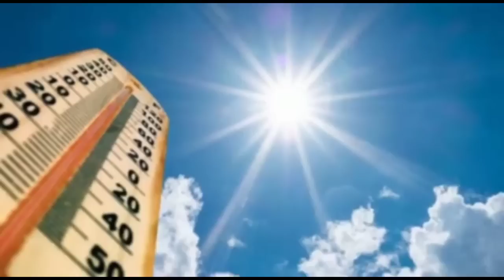ହେ ପ୍ରଭୁ ମାଡିଆସୁଛି ଭୟଙ୍କର ବର୍ଷା, ଆଜି ରାତିଠୁ ପ୍ରବଳ ଢାଳିବି, ଇଉନ ଜିଲ୍ଲାକୁ କଣ ହେବ? Odisha Cyclone Update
ହେ ପ୍ରଭୁ ମାଡିଆସୁଛି ପୁଣିଏକ ଭୟଙ୍କର ପଶ୍ଚିମା ଝଡ଼, କାଲିଠୁ ତାଣ୍ଡବ, କଣ ହେବ ଓଡ଼ିଶାର? Odisha Cyclone Update
Today odisha breaking news, କାଲିଠୁ ଆହୁରି ପ୍ରବଳ ବର୍ଷା ପବନ, କେଉଁଠି କେତେ ଢାଳିବ ବଡ଼ ଖବର ସତ କଣ?